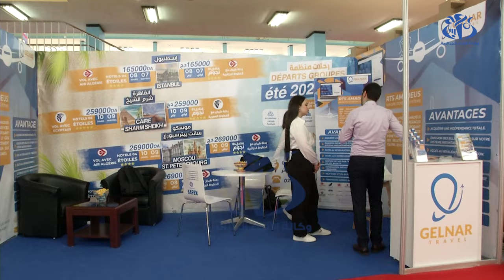افتتاح فعاليات الطبعة ال23 للصالون الدولي للسياحة والأسفار بقصر المعارض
الجزائر (وأج) - افتتحت بقصر المعارض بالصنوبر البحري (الجزائر العاصمة), فعاليات الطبعة ال23 للصالون الدولي للسياحة والاسفار بمشاركة 475 عارض من بينهم 100 أجنبي.